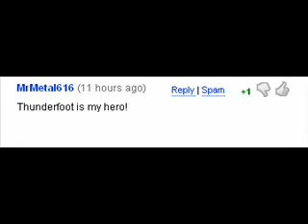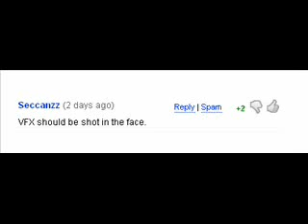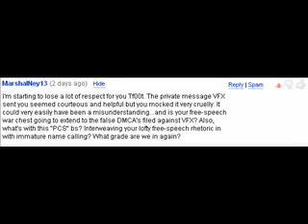Dear Thunderf00t and company